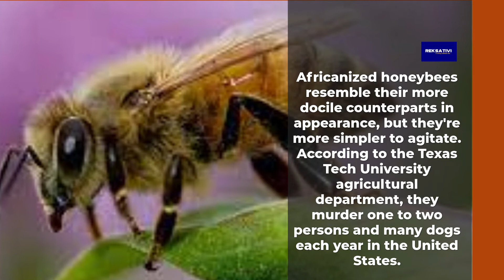ANIMAL : Boneco, the Beekeeping Donkey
In some ethnic groups, the donkey is considered a stupid animal. Not too wrong. But, donkeys also have many benefits for humans. In Brazil, a beekeeper uses a donkey to harvest his pet honey.

Inevitably, the donkey was touted as a kind donkey. He helped the farmer a lot. Although, of course, special treatment is carried out to keep the donkey safe from bee stings.